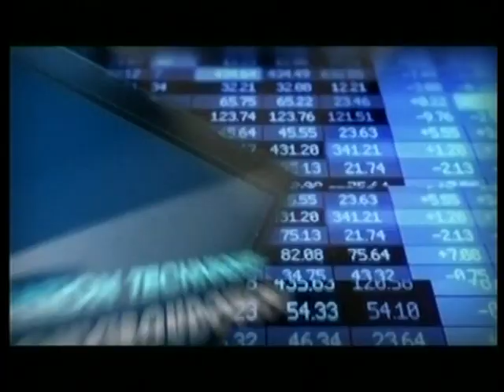ÉMERGENCE 3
L'économie en marche : l'efficacité en question